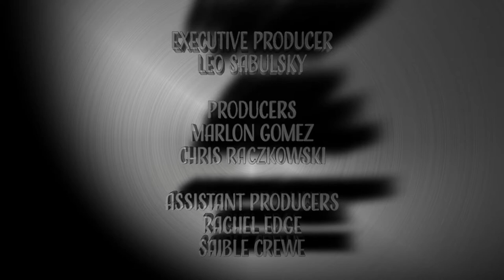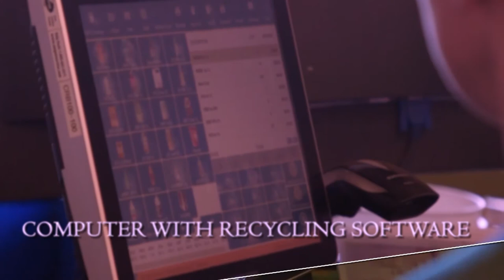Council Meeting Oct 7th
The regular meeting of the District of Chetwynd council took place on Monday October 7th, with the mayor and all Councillors in attendance. There were 10 guests in the gallery.